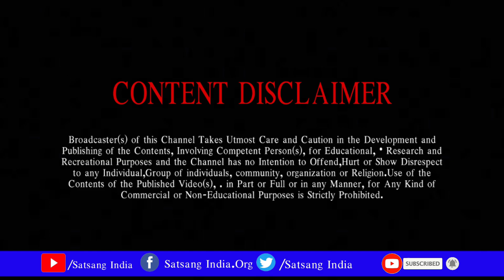ধর্ম ও সাংস্কৃতিক সম্মেলন কি ? শ্রী বেদব্রত চ্যাটার্জী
𝐓𝐨𝐝𝐚𝐲 𝐓𝐨𝐩𝐢𝐜 - ধর্ম ও সাংস্কৃতিক সম্মেলন কি ?
𝐕𝐨𝐢𝐜𝐞 / 𝐒𝐩𝐞𝐞𝐜𝐡 - শ্রী বেদব্রত চ্যাটার্জি
𝐀𝐜𝐭𝐢𝐧𝐠 -
𝐖𝐫𝐢𝐭𝐞𝐫 -
𝐌𝐚𝐧𝐞𝐠𝐞𝐦𝐞𝐧𝐭 - @SatsangIndia
𝐕𝐢𝐝𝐞𝐨 𝐄𝐝𝐢𝐭𝐢𝐧𝐠 - @DebasisSasmalOfficial

𝐘𝐨𝐮 𝐀𝐫𝐞 👁️‍🗨️ 𝐖𝐚𝐭𝐜𝐡𝐢𝐧𝐠 𝐒𝐚𝐭𝐬𝐚𝐧𝐠 𝐈𝐧𝐝𝐢𝐚